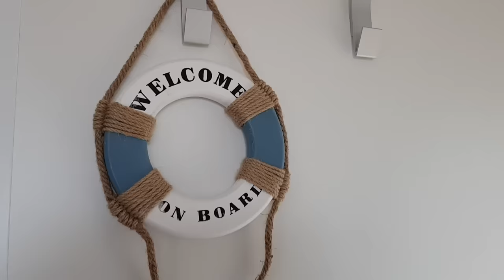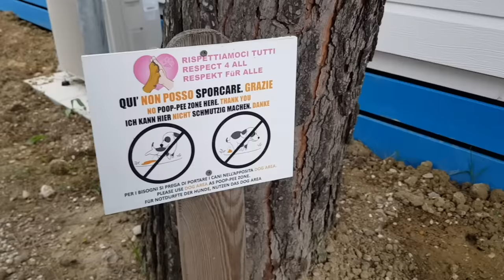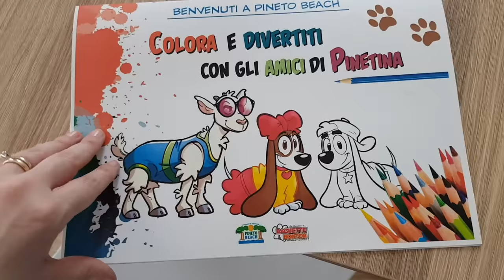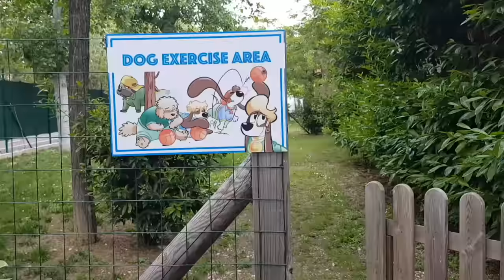☀️ 3 GIORNI A PINETO BEACH (Village&Camping) 🏖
Abbiamo passato 3 giorni fantastici al Village&Camping Pineto Beach (visitate qui il sito

Si trova in Abruzzo ed è il posto ideale per una vacanza in famiglia, portando con sé anche il proprio amico a 4 zampe.

Ci sono un sacco di cose da fare, animazione, piscina, mare, parco avventura a 2 passi e sono tutti gentilissimi.
Vi consigliamo di andarci per le vostre vacanze!

Validità: prenotazioni effettuate entro il 30 giugno 2019

Applicabilità: Soggiorni tra il 16 giugno ed il 3 agosto 2019 e Soggiorni tra il 31 agosto ed il 14 settembre 2019